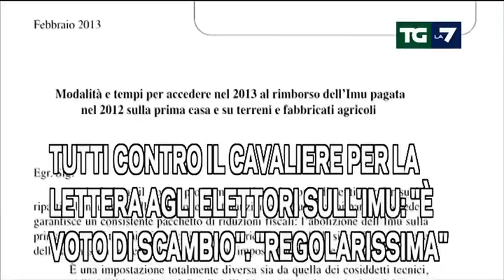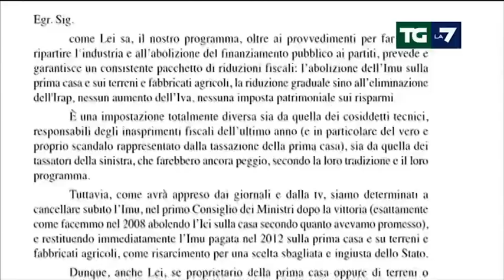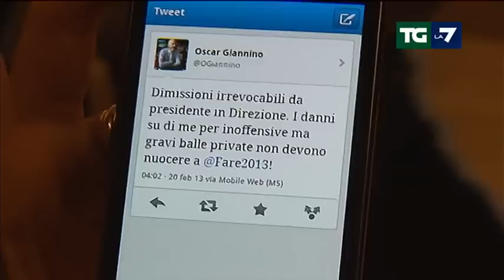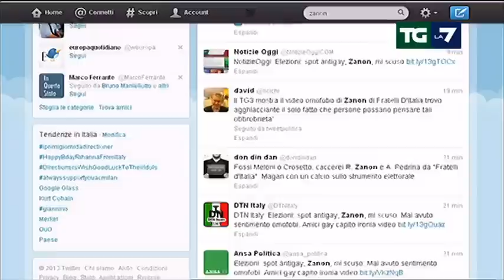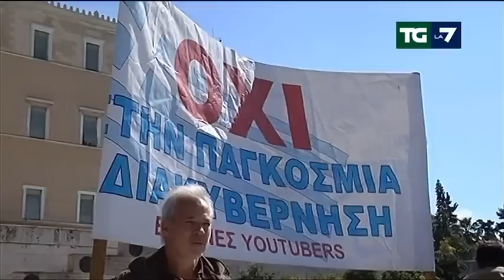Tg La7 - Edizione delle ore 20.00 del 20/02/2013